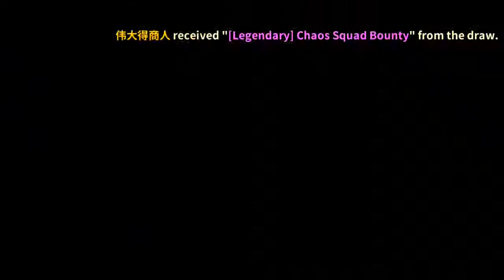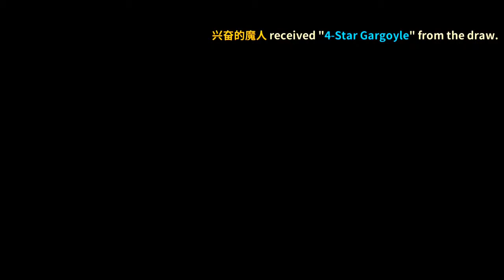Heroes wanted gameplay #2